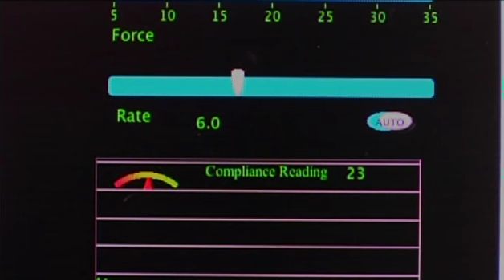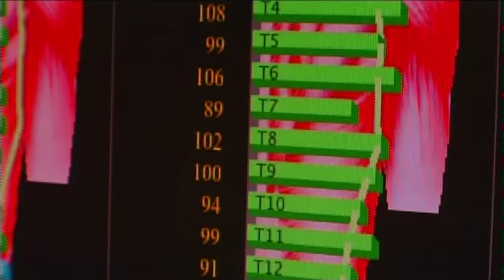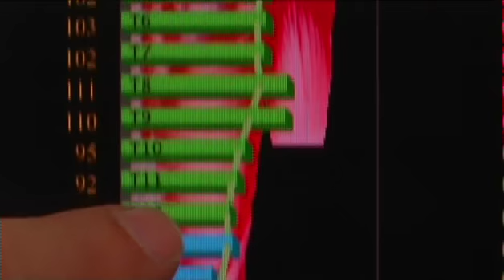PulStar Doctor Testimonial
See what Jeremy Wilkins DC has to say about the PulStar and how it works in his practice.